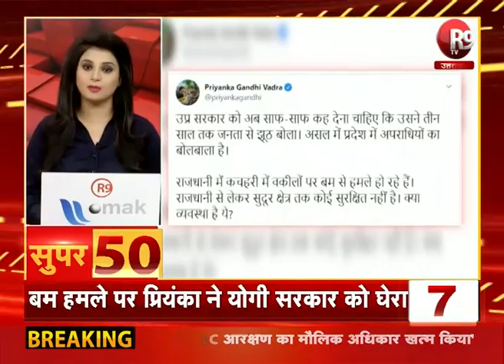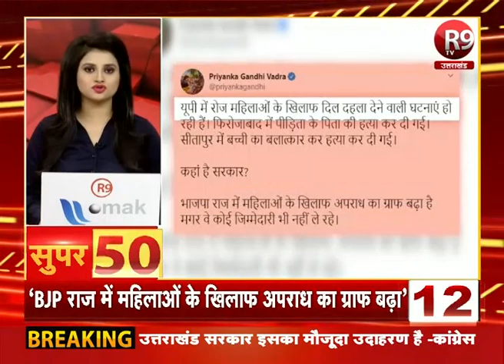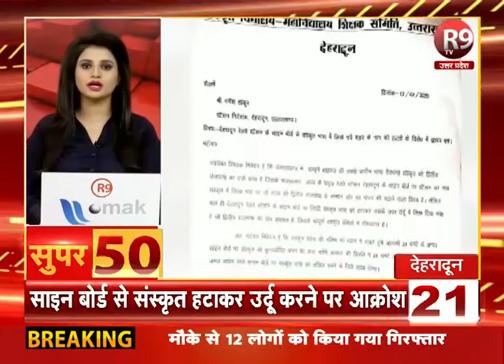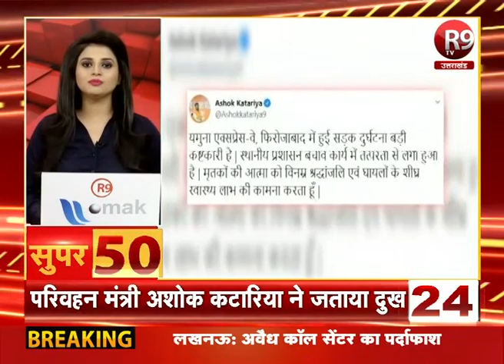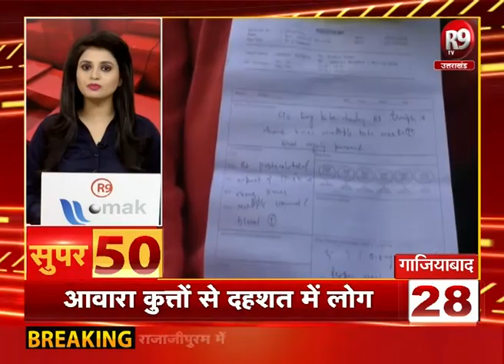SUPER-50 : यूपी - उत्तराखंड की ताजा खबरें फटाफट अंदाज में R9TV